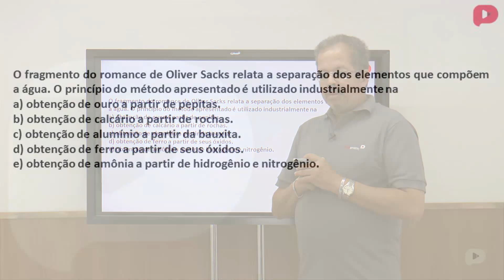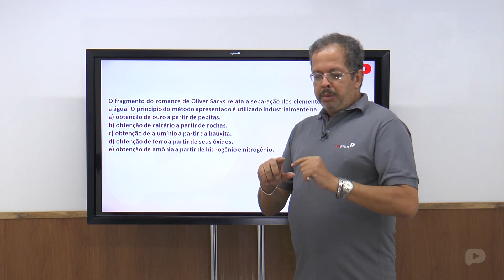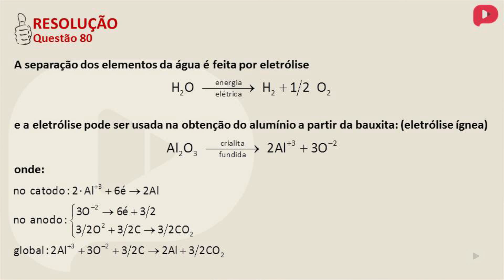Q.80-ENEM 2013-Ciências da Natureza e suas tecnologias (Amarela)